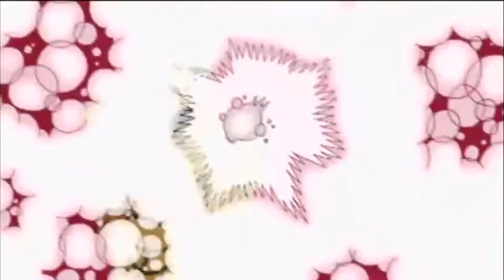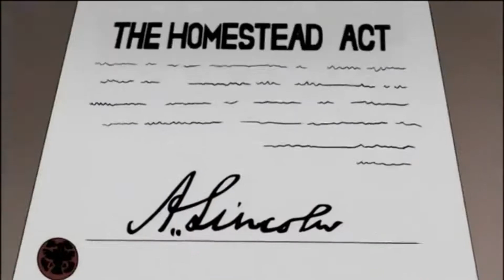Amazing Screw on Head AMV Cold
I`ve always been a huge Mike Mignola fan but I can definitely say that  Amazing Screw on Head is by far his most underrated work hopefully he might come back to this series one day in the future. Like always everything belongs to there rightful owners Amazing Screw on Head belongs to Mike Mignola and the music belongs to Static X. Hope you guys enjoy the video and please support the official release. (Created Under Fair Use)
Cartoon: The Amazing Screw-On Head
Band: Static X (R.I.P Wayne Static)
Song: Cold (Queen of the Damned version)
Album: Queen of the Damned Soundtrack